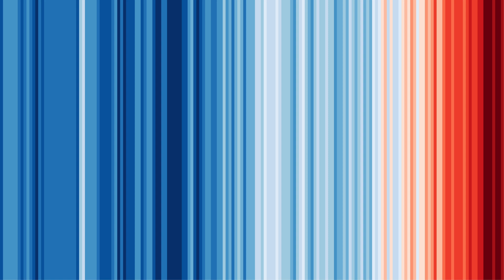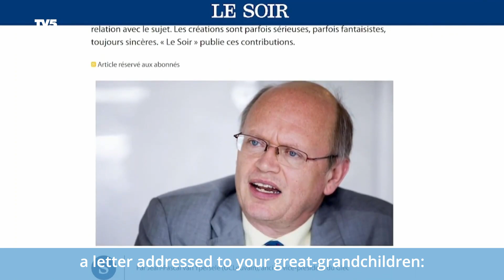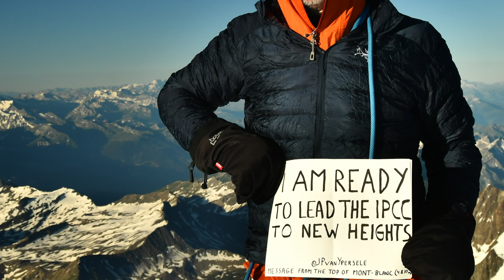Jean-Pascal van Ypersele, candidate for IPCC chair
I am standing for IPCC as the global voice for climate. My aim is to connect solid science and the world's policy makers & to deliver a more inclusive, dynamic and relevant IPCC. I am really excited by this opportunity!

I've dedicated much of my working life to the science of climate change, sustainable development, adaptation to climate change, mitigation of climate change, and clean energy provision. With this experience I believe I can help the IPCC focus on the the UN Sustainable Development Goals, Climate Justice, and a fair transition.

Find out more about my campaign to become IPCC Chair by visiting climate.be/vanyp